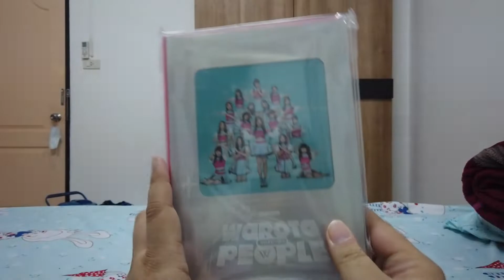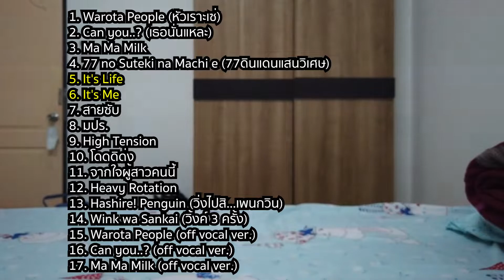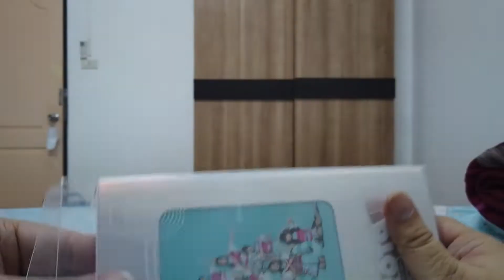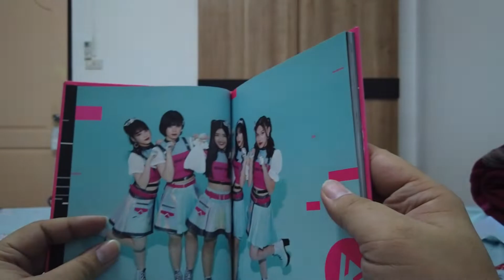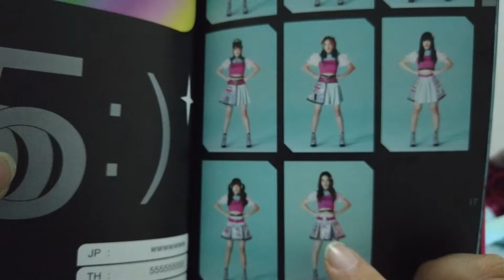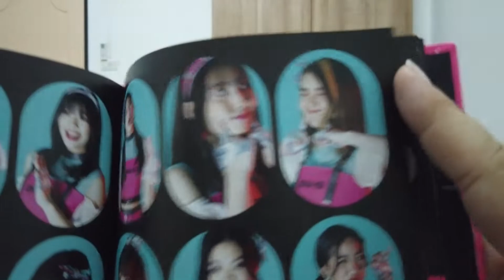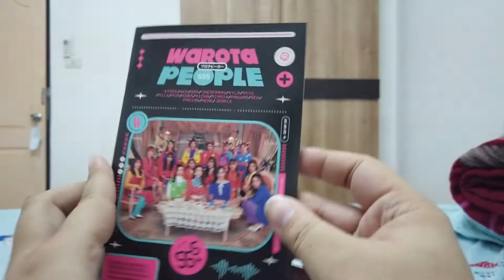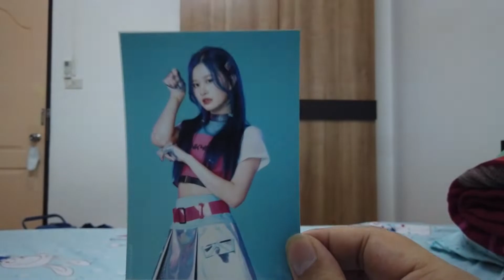[Unbox] BNK48 3rd Album : Warota People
วันนี้ครับเราจะมาแกะกล่องอัลบั้มชุดที่สามของสาวๆไอดอลสุดน่ารักแห่งยุคอย่าง BNK48 ที่มีชื่อว่า Warota People กันนะครับ จะน่ารักน่าสะสมแค่ไหน เชิญรับชมครับ